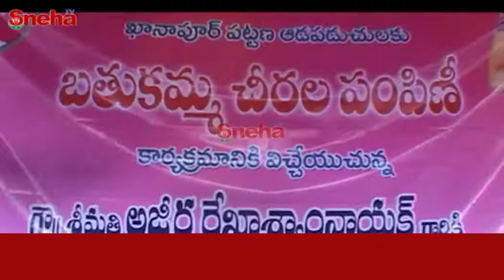నిర్మల జిల్లాలో తెలంగాణా బతుకమ్మ చీరల పంపిణీ | Sneha TV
నిర్మల జిల్లాలో తెలంగాణా బతుకమ్మ చీరల పంపిణీ |